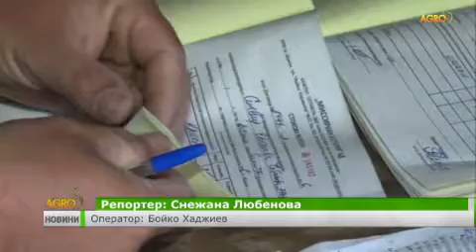Централна Емисия Новини-17.01.2017г.